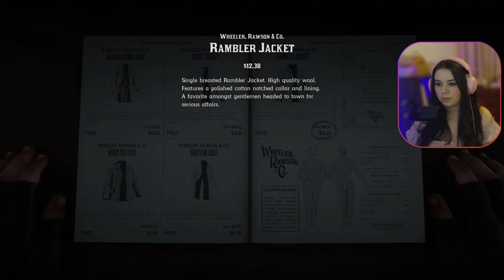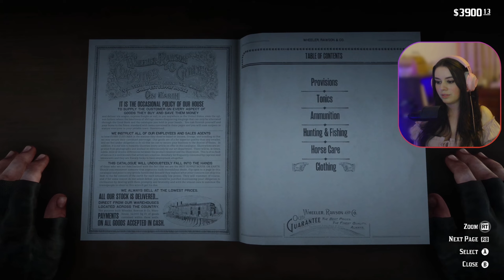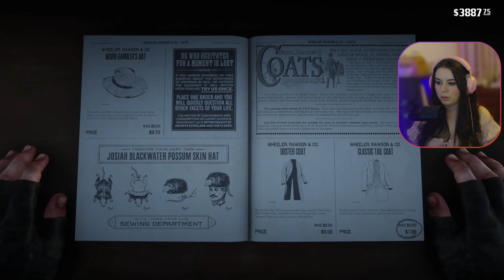Gang of Kids? Oy Vey! | Red Dead Redemption 2 Part 21 | Ch 4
Amazing Contributors
Josh | Joseph | Nick | Fred | Kenny | Ollie | Mark | Caradoc |